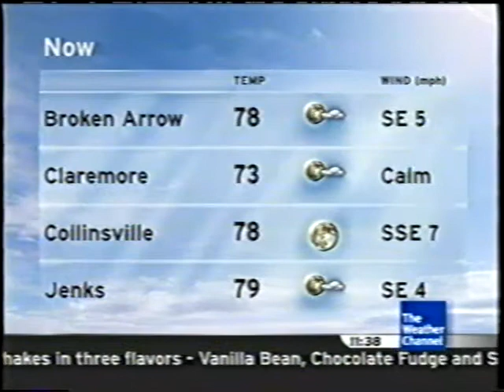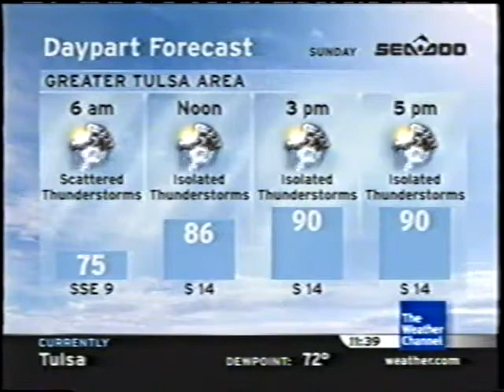The Weather Channel IntelliStar 1 SD Local Forecast — 2008-05-24T23:38-0500 — Tulsa, OK